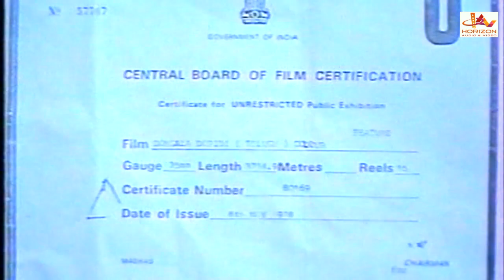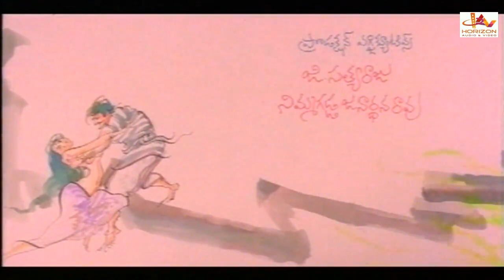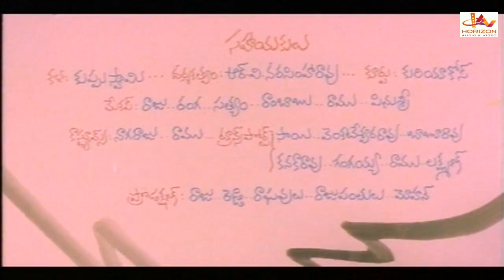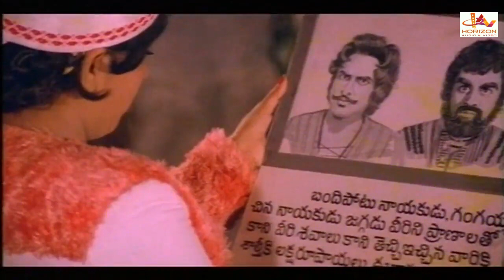DONGALA DOPIDI | Telugu Superhit Action Movie HD | Telugu Full Movie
Dongala Dopidi: Directed by Mallikharjuna Rao M.. With Giri Babu, Mohan Babu, K.V. Chalam, Ramana Murthi J.V..